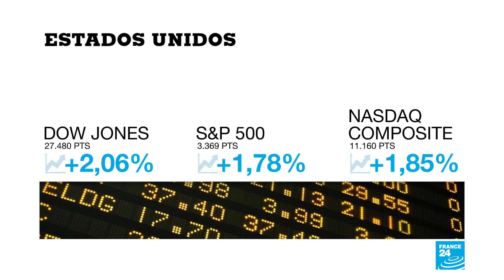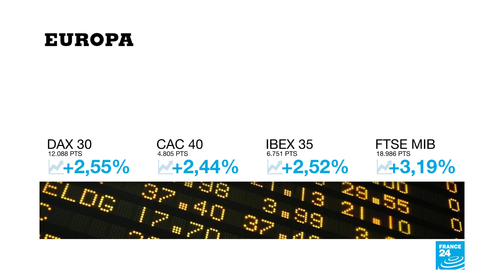Wall Street cierra al alza durante la jornada electoral EE. UU.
Wall Street, el principal mercado bursátil de Estados Unidos, cerró con números positivos la jornada en medio del proceso electoral en la Unión Américana. Este, de acuerdo con los especialistas, es el mejor cierre para las bolsas estadounidenses desde junio de 2020 cuando se incrementaron em medio de la expectativa por la reunión del G20 en Osaka, Japón. Por otro lado, durante la jornada también se elevó el precio del petróleo de Texas y los rendimientos de los bonos del Tesoro a 10 años.